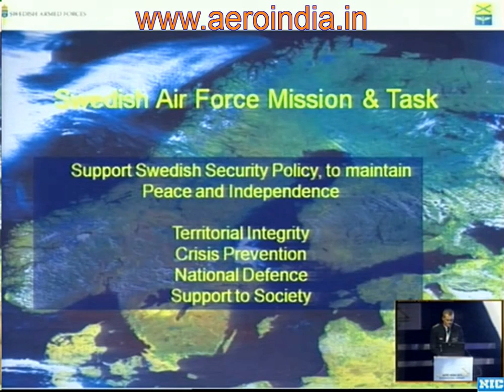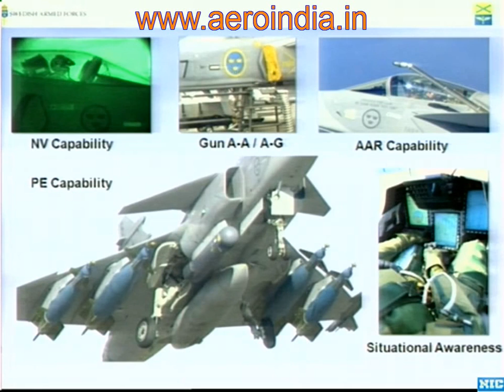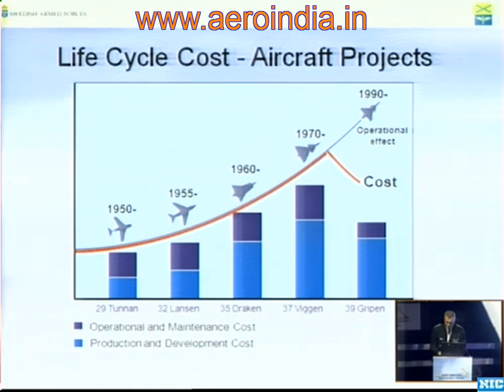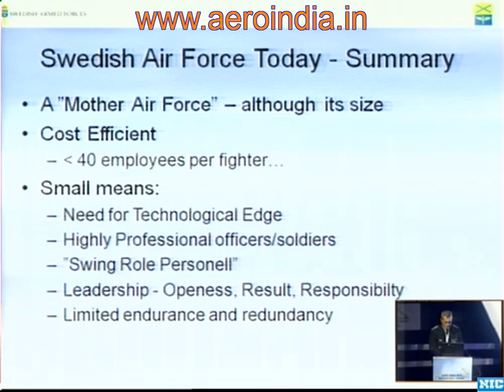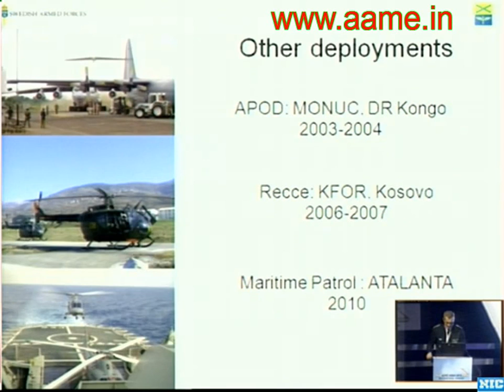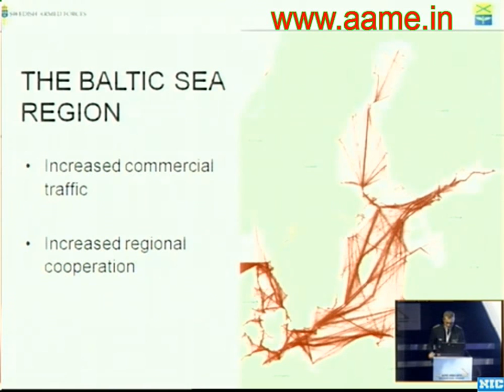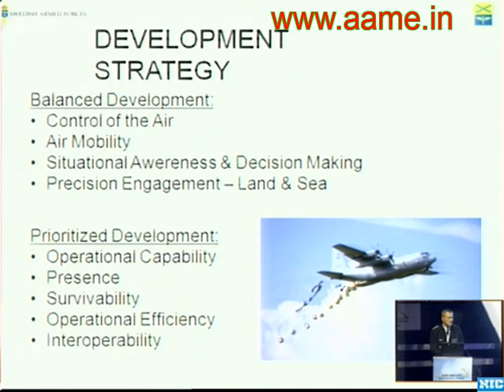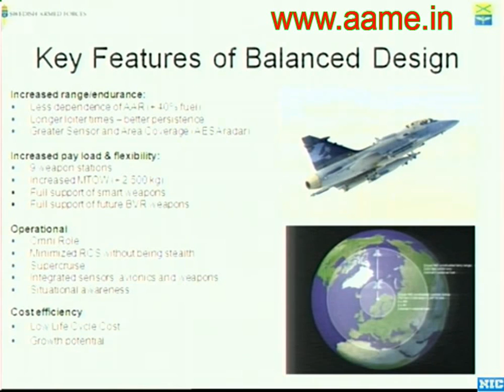Brief Description Of The Swedish Air Force - Brigadier General Johan Svensson [Aero India 2013]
Brigadier General Johan Svensson, Head of Procurement and Training, Swedish Air Force, speaking at the Aero India 2013 Airshow Seminar.